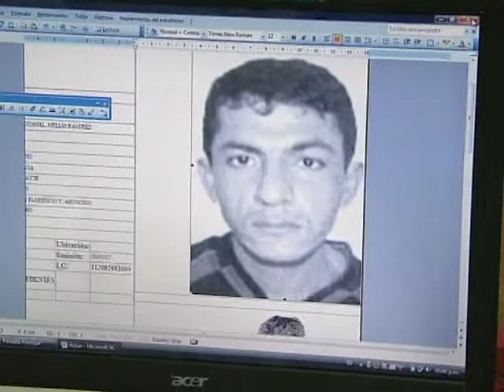RECORD DE ASALTOS - Canal 13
TRES ASALTOS, EN MEDIA HORA Y EN 100 METROS
Una tarde de asaltos puso en jaque a los miembros de la Comisaría 7ma. Metropolitana. En un lapso de 30 minutos, dos jóvenes atracaron comercios ubicados sobre la Av. Eusebio Ayala y se  llevaron mas de 6 millones de gs en efectivo